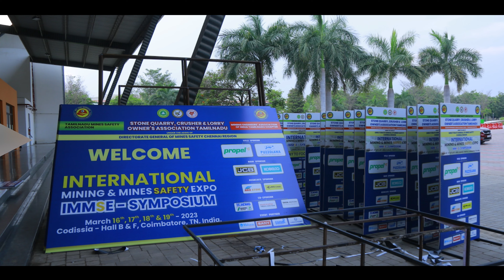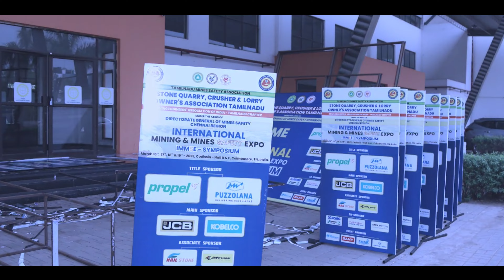IMMSE - STONE QUARRY, CRUSHER & LORRY OWNERS ASSOCIATION | PRODUCTION HIGHLIGHT